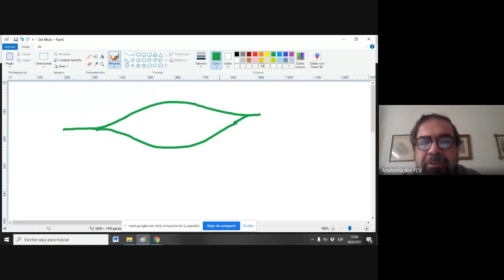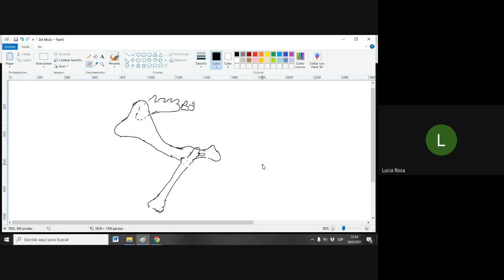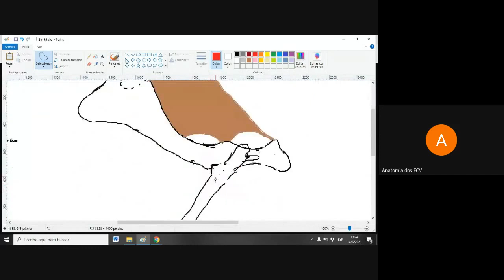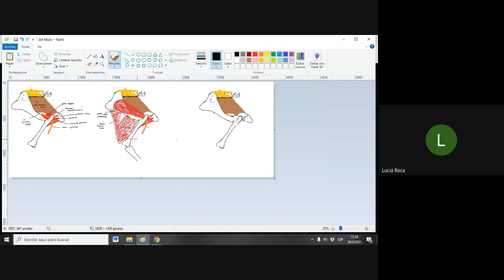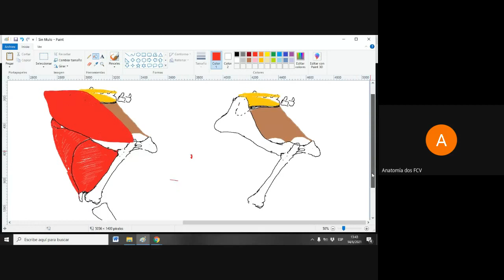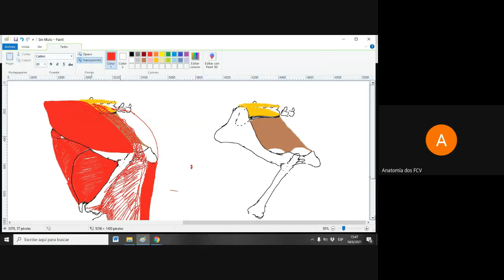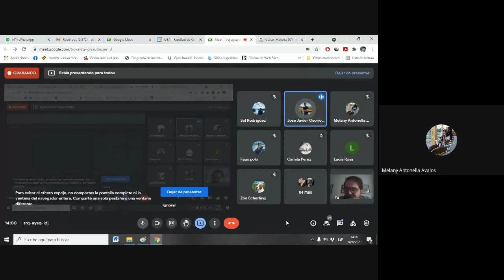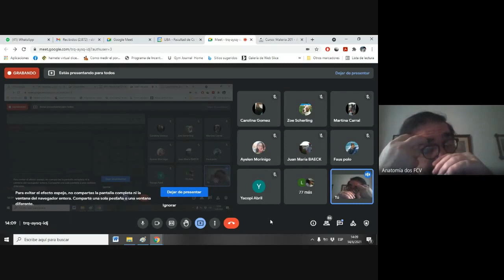Flashconsult Anatomía I 14/06/2021 at 12:59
00:00 Planos musculares de Grupa y Muslo vista Lateral